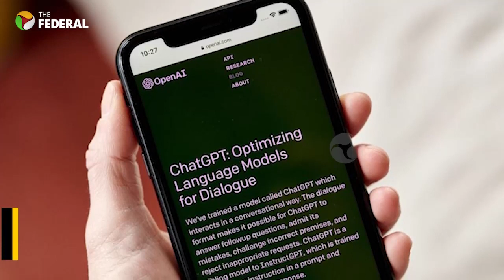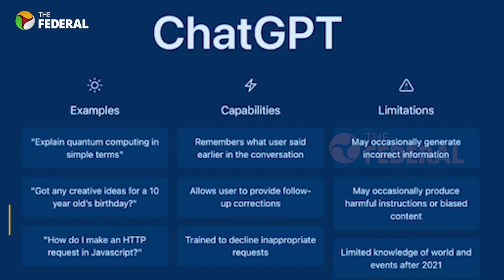ChatGPT costs Rs 5.80 crore daily | OpenAI at loss | The Federal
A report by Analytics India Magazine hints at OpenAI's financial instability due to escalating ChatGPT expenses and revenue challenges. Despite attempts to monetize GPT-3.5 and GPT-4, OpenAI is struggling to break even. Rapid growth followed ChatGPT's November 2022 launch, but user engagement decline followed. User base shrunk from 1.7 billion in June to 1.5 billion in July, a 12% reduction. Companies once wary of ChatGPT are now using OpenAI APIs to create AI chatbots, impacting LLM model popularity. Microsoft's $10 billion investment keeps OpenAI afloat, but projected revenues face doubts.